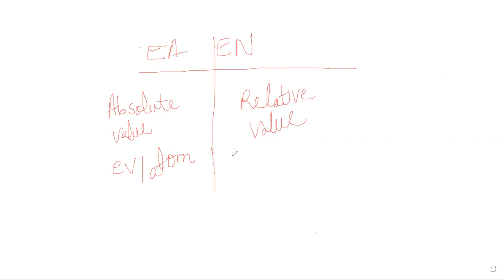Learnivio | Electronegativity | Periodicity | Lect 5 | Chemistry | Batch 5 | 7-1-2021